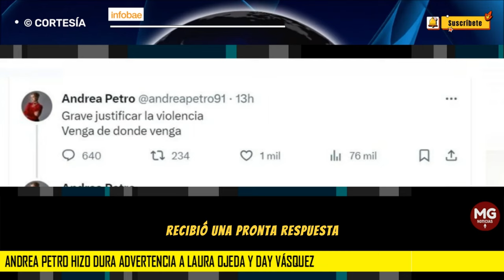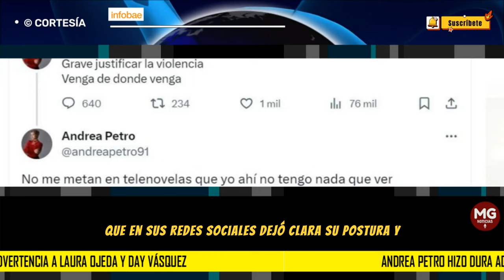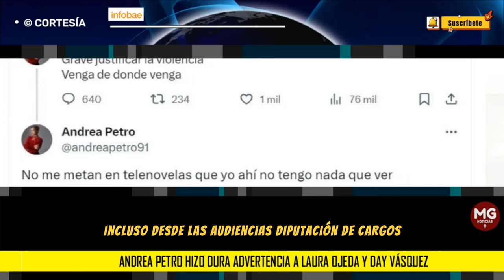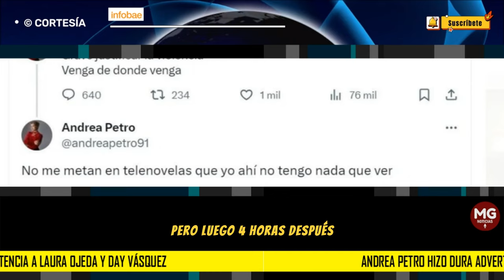⚠️ ANDREA PETRO HIZO DURA ADVERTENCIA A LAURA OJEDA Y DAY VÁSQUEZ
La hija del presidente de la República, Gustavo Petro, se desahogó y entró en la controversia entre la expareja y la actual compañera sentimental de su hermano, Nicolás Petro
INFOBAE